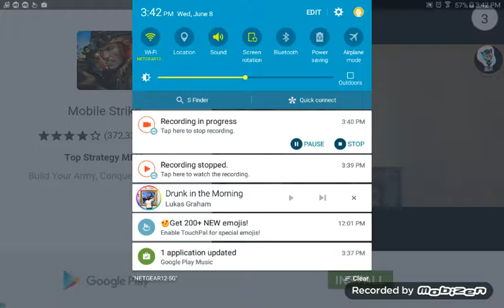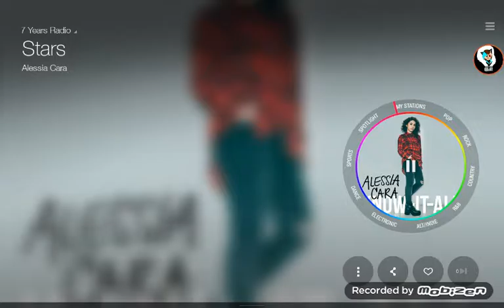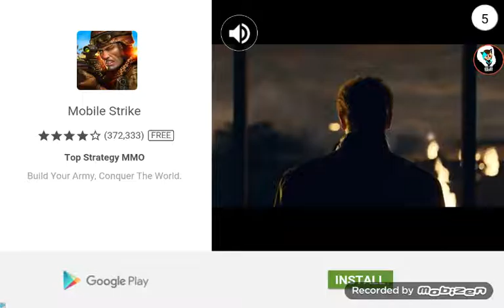Slither.ip ep 4! 1ST PLACE 😻